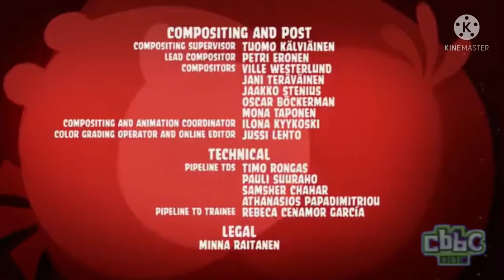CBBC USA - Switchover To CBeebies (15th February 2021) [Fan-Made]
Recorded On 15th February 2021 At 9am